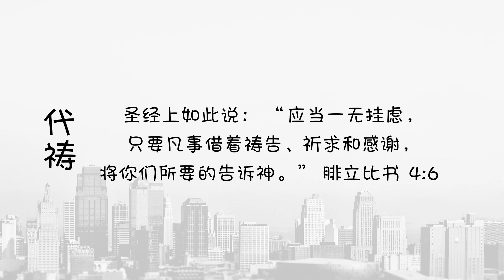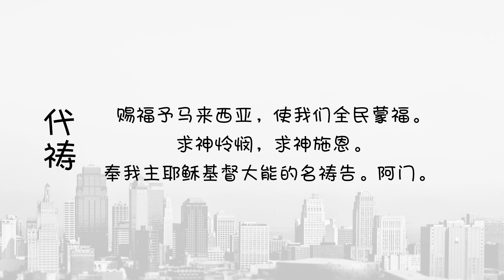神公义的审判 | Edwin傅裕民_18 APRIL 2021_线上崇拜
弟兄姐妹平安，

欢迎大家来坚信基督中心中文堂线上崇拜。
让我们一起与弟兄姐妹同心来敬拜神和经历祂的大能！
Edwin傅裕民弟兄将分享神的话语“神公义的审判”！千万别错过这机会!

线上崇拜时间： 星期日早上11时30分

到时见！

Worship:
Song Title: 全能神创造主
Written by: 以斯拉

Song Title: 恩典的记号
Written by: 盛晓玫

Song Title: 展开属天的翅膀
Written by: 郑福财

Title: Wanderlust
Type of music: Dance & EDM
Mood: Happy

Deep Instrumental
Produced by: David Lastra

Worship Soaking Music Keyboard Pads Preaching Background Music
Worship Music for getting in the presence of God
Great for Preaching Background Music